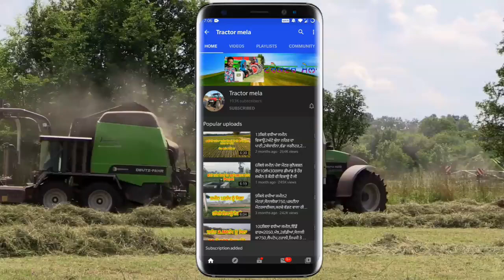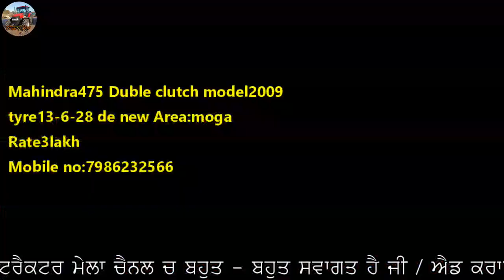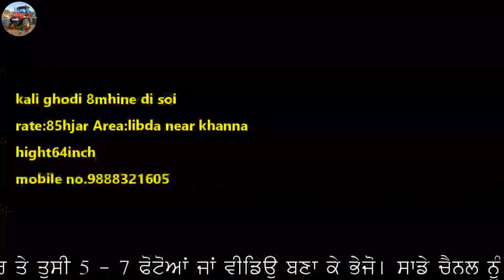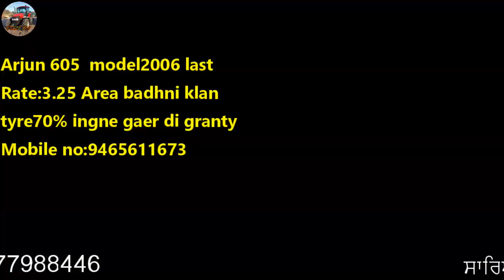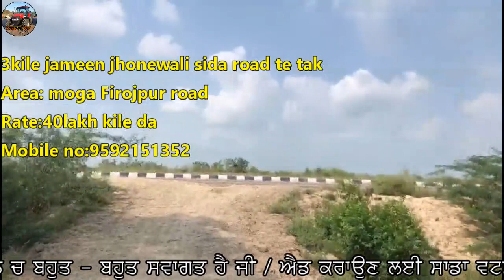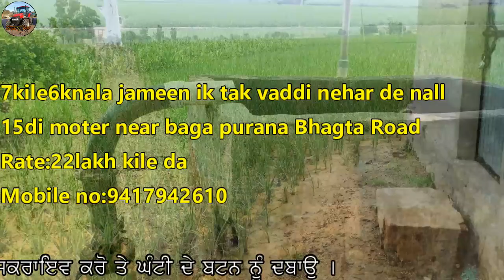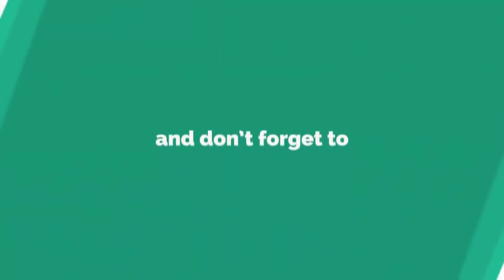7ਕਿਲੇ6ਕਨਾਲਾਂ ਜਮੀਨ ਵਿਕਾਊ ਵੱਡੀ ਨਹਿਰ ਦੇ ਨਾਲ ਇੱਕ ਟੱਕ 15ਦੀ ਮੌਟਰ / KSA Reaper / Bolero / Jhon deere 5050D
"ਟਰੈਕਟਰ ਮੰਡੀ"
"ਪੁਰਾਣਾ ਟਰੈਕਟਰ ਮਾਰਕੀਟ"
,ਸੋਨਾਲੀਕਾ,
ਫੋਰਡ,
ਫਾਰਮਟੇਕ,
ਮੈਸੀ ਪ੍ਰੀਤ,
ਸਵਰਾਜ 855,
ਮੰਡੀ,

7ਕਿਲੇ6ਕਨਾਲਾਂ ਜਮੀਨ ਵਿਕਾਊ ਵੱਡੀ ਨਹਿਰ ਦੇ ਨਾਲ ਇੱਕ ਟੱਕ 15ਦੀ ਮੌਟਰ / KSA Reaper / Bolero / Jhon deere 5050D